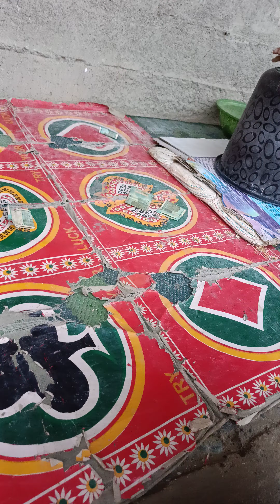Sunday earning video